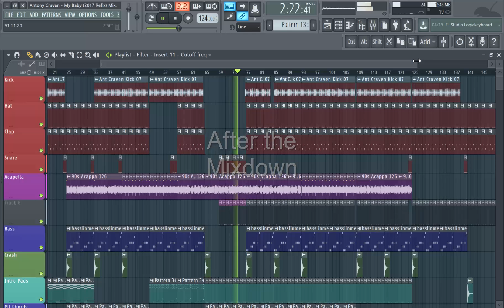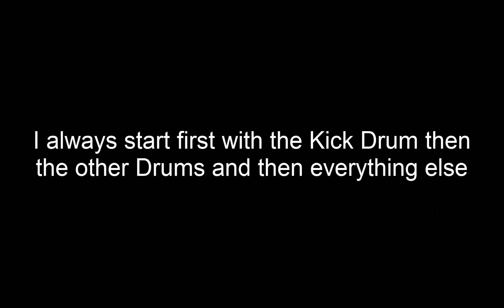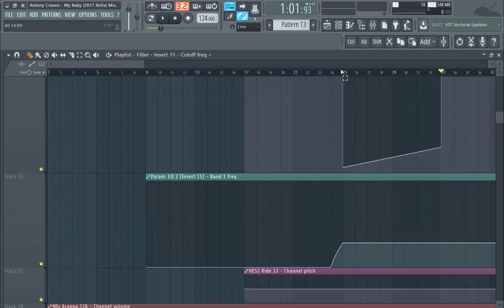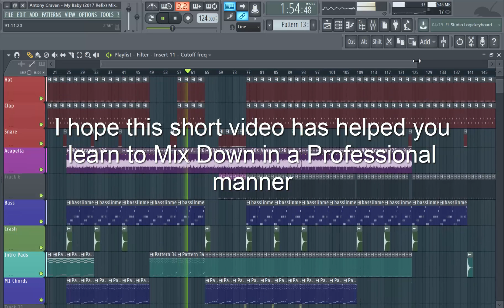How to Mix Down like a Pro - FL Studio Tutorial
In this tutorial I am showing you how I mix down one of my most recent tracks.